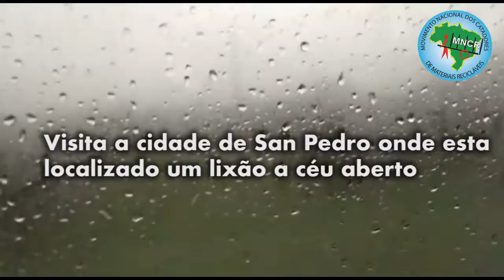MNCR na Argentina - visita ao lixão de San Pedro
Superar a barreira das diversas línguas e compartilhar conhecimento entre os países foi um dos desafios do intercâmbio global de experiências de organizações de Catadores e aconteceu em Buenos Aires. Inglês, Frances, Espanhol, Português eram algumas das línguas faladas durante o encontro que contou com o trabalho de uma cooperativa de interpretes.
Na visita a cidade de San Pedro foi possível conhecer o trabalho de Catadores e Catadoras do lixão, que abriram suas casas para receber os convidados. Na ocasião, os participantes falaram sobre as diversas realidades de catadores em lixões pelo mundo e o desafio do encerramento desses locais com a manutenção do trabalho da categoria.